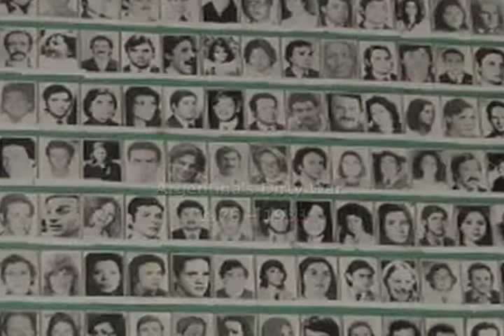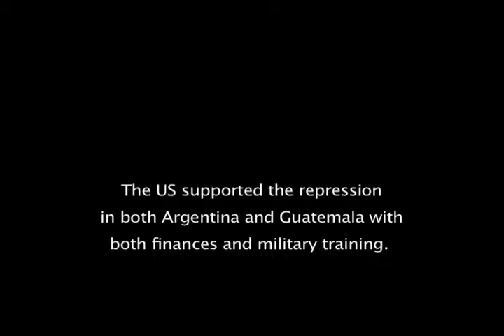Two Interviews, School of the Americas protest, 2007 (Patricia Isasa & man from Guatemala)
I can't find the name of the man from Guatemala. If I find it I'll try to add it to the video and re-upload it.